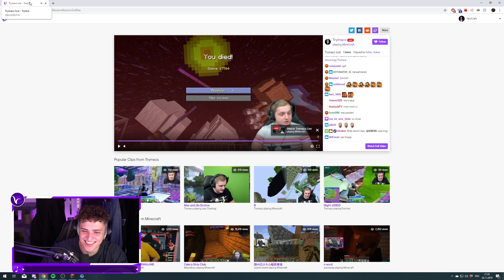WIR REAGIEREN AUF TRYMACS MLG - CRAFT ATTACK S7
►Sonstige Channels wo ihr stalken könnt